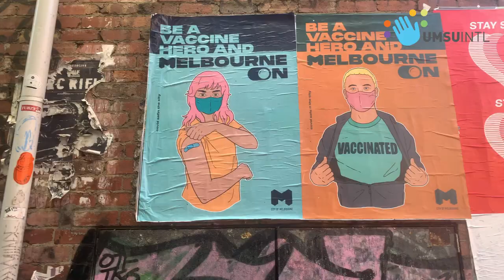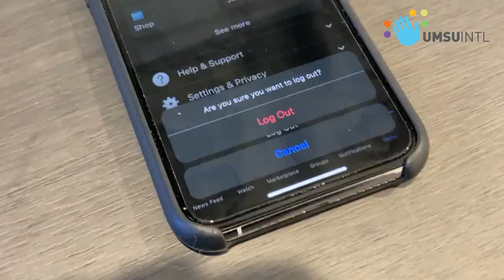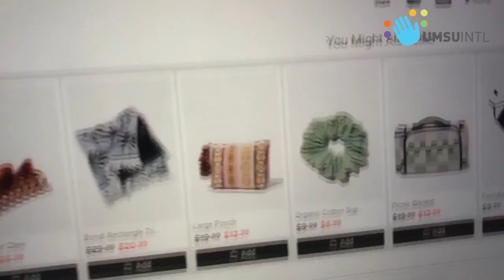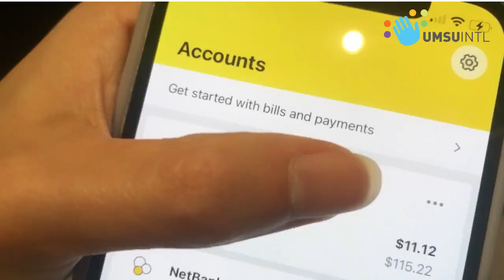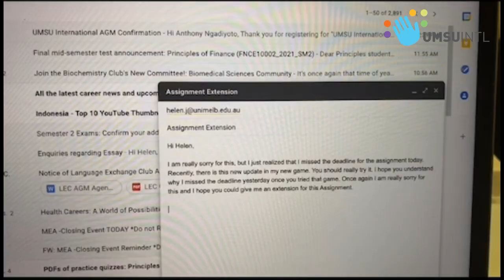UMSU International - A Day in the Life of a Committee Member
Welcome to the very first episode of our Day in the Life series where we invite you to follow along through a typical day of an UMSU International committee member. 🥳 You will get to know some of our executives and directors, and hope you all have as much fun as we did filming them!